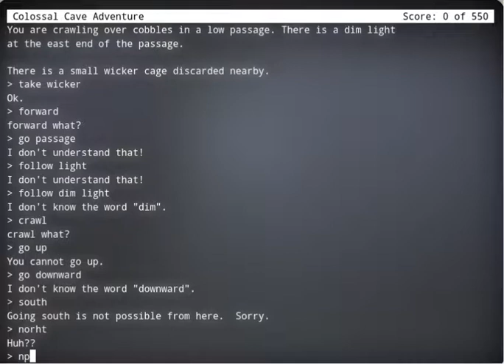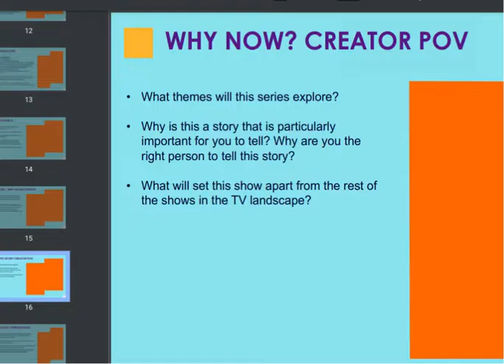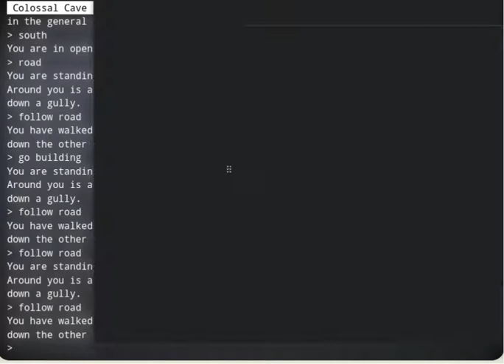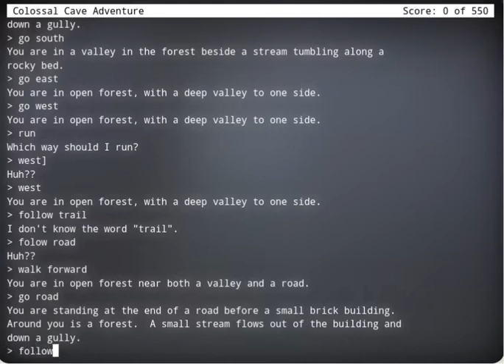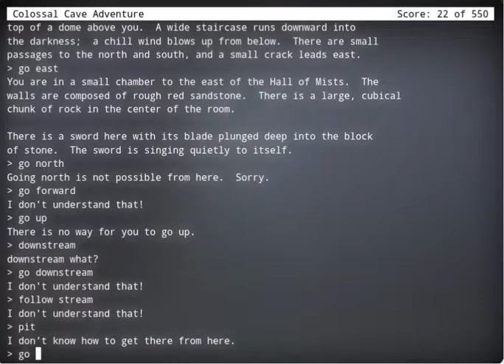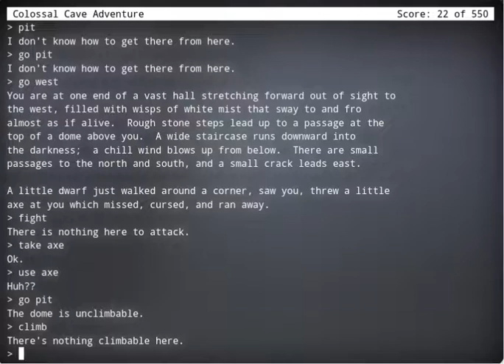Let's play Colossal Cave Adventure Ep 3